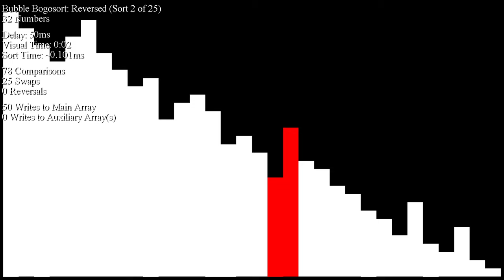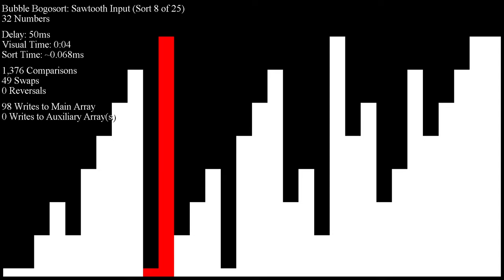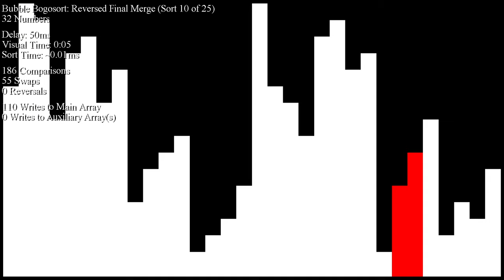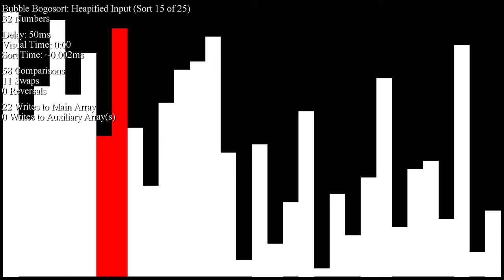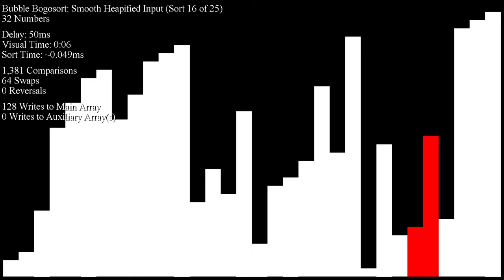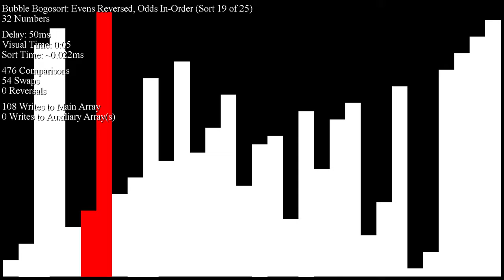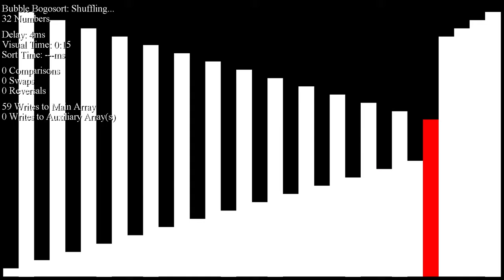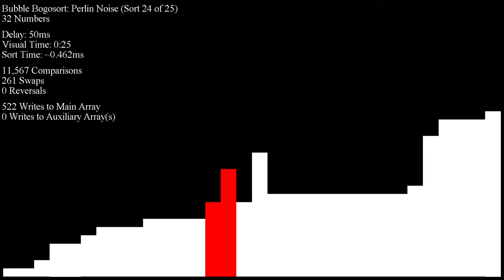*SEIZURE WARNING* Bubble Bogosort